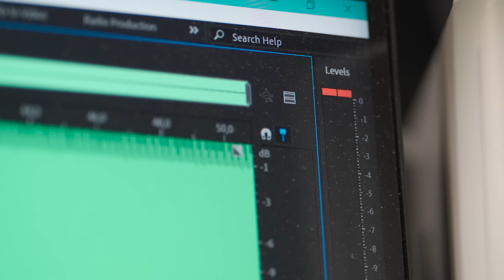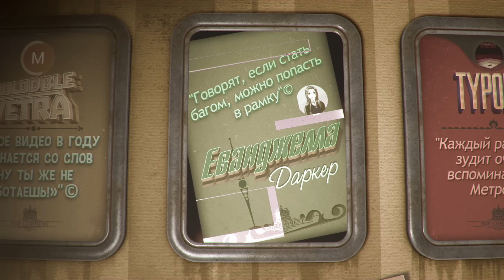Наказание на расстоянии (GTA 5 и ОЧЕНЬ быстрые машины)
- Пополни баланс своей любимой игры!
Главы
00:00 Спонсор видео
00:19 Про карательное устройство
04:24 Интро
04:43 Глава 1: Первые попытки
07:18 Глава 2: Дружба
09:04 Глава 3: Сердечко
12:22 Глава 4: Шоссе
15:47 Глава 5: Финал
19:27 Рамки
20:01 Бонус
21:07 Рамки
21:23 ?